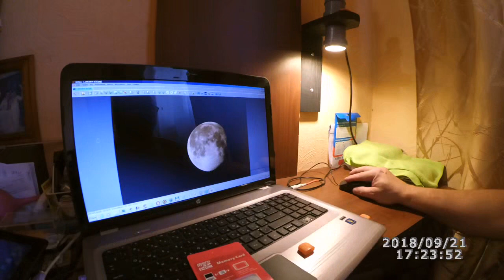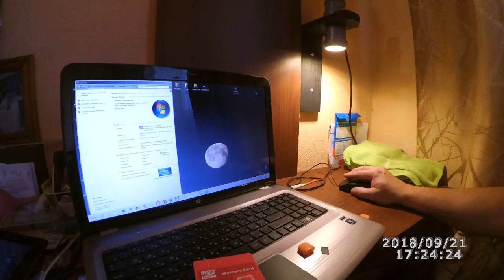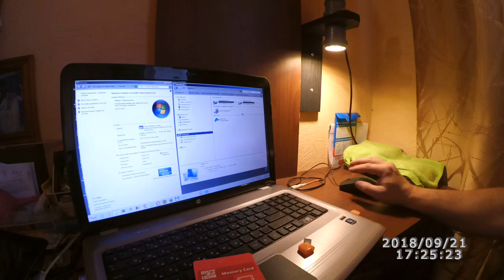Verbatim error 2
Нерабочая флэшка